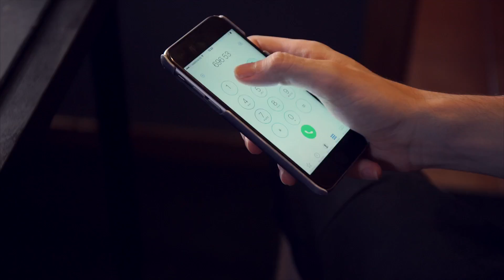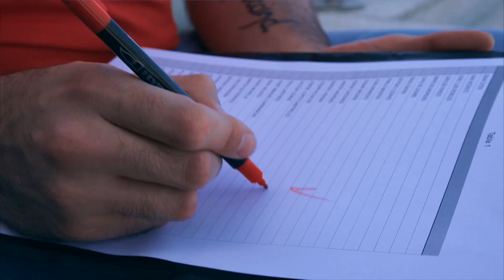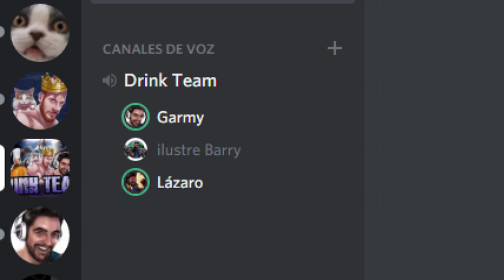GRANDES NOTICIAS! LEYENDAS TOUR 2017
TODA LA INFORMACION SOBRE LEYENDAS TOUR 2017